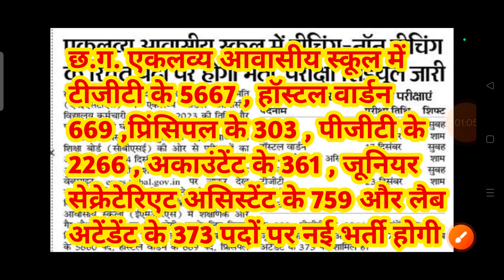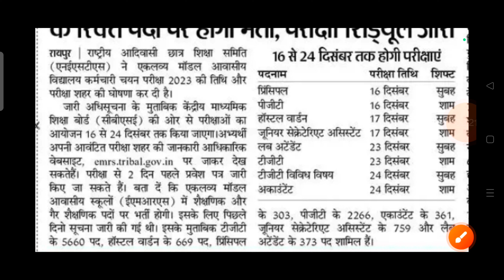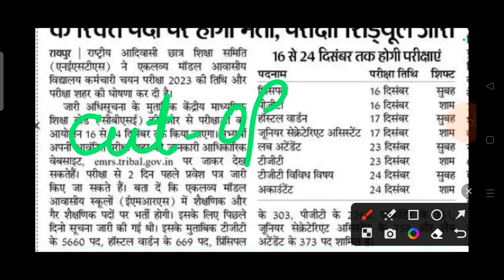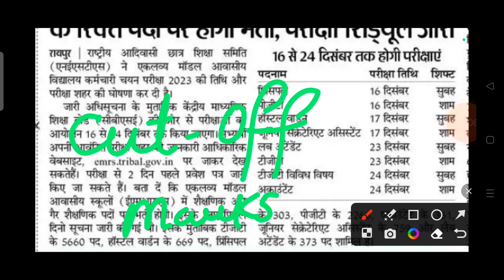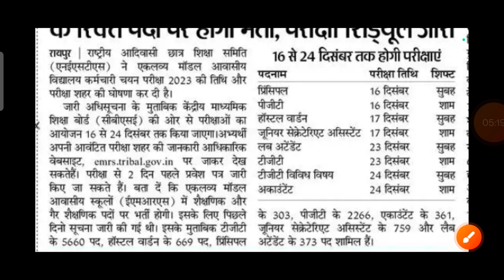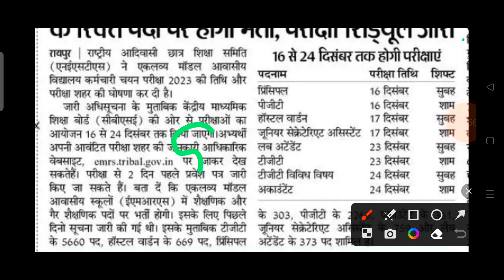chhattisgarh mein aane wali upcoming vacancy 2023 || cg new job update || cg jobs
chhattisgarh mein aane wali upcoming vacancy 2023 || cg new job update || cg vacancy 2023 || cg job

iss video mein maine bataya hai ki cg new  vacancy 2023 chhattisgarh mein aane wali upcoming vacancy ke baare mein bataya hoon